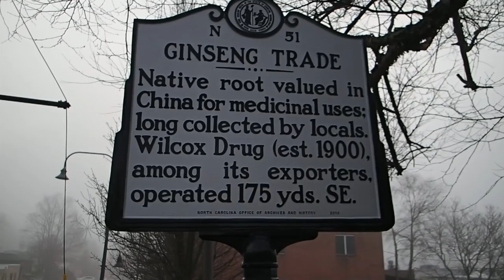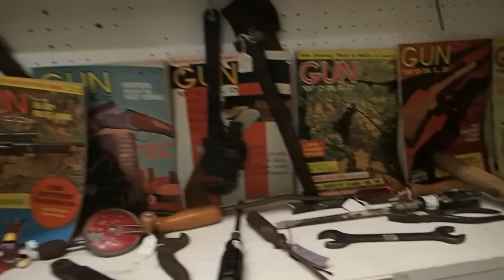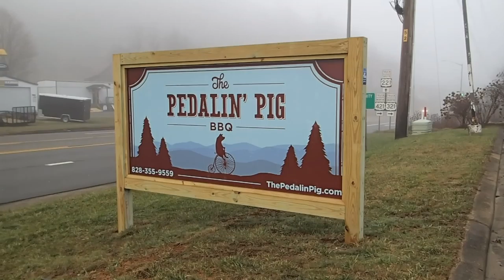Adventures of Jaws Jr - Boone, North Carolina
This is another adventure of Jaws Jr. This time I have take a trip back east to Boone North Carolina.  This take you down Kings Street, part of the Historic District of the Town of Boon. The Shameless Plug is for THE PEDALIN' PIG Their web site is If you are ever in Boone, you should stop and have yourself some good BBQ!!!